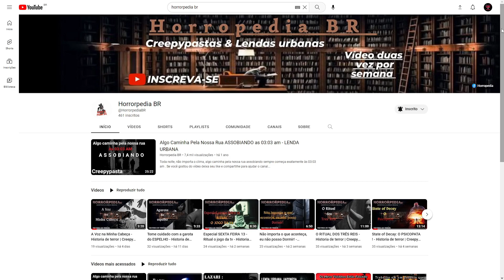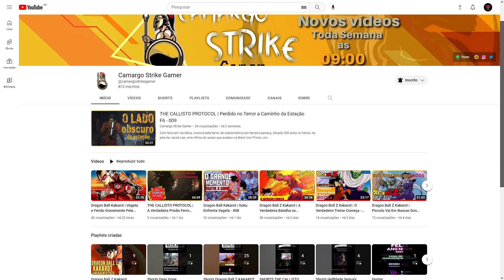Cult of the Lamb - Boss Heket #7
• Salve galera. Trago para vocês, O Culto da Ovelha louca UAHua. Jogo muito legal, divertido e viciante Espero que vocês gostem e logo logo eu vou trazer mais capítulos dele para vocês.
Não deixem de comentar e caso queira participar, deixe o nome que logo estarei aplicando o nome da galera no jogo.

Nosso parceiro Marketing Digital
❤️‍🔥 Seja AUTORIDADE com sua marca! Possuímos uma parceria incrível com a BUZATTO | Marketing & Design Publicidade/marketing, nossa parceira de Marketing Digital.

✱Plataformas: Xbox one S e PC